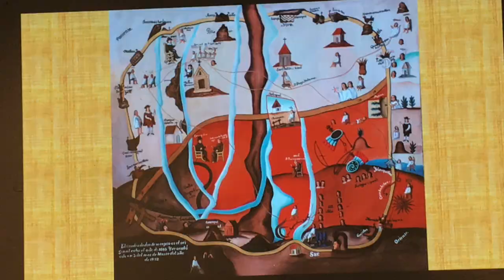500 años del paso de Hernán Cortes a Xalapa, el 18 de agosto de 1519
En Revista sin recreo